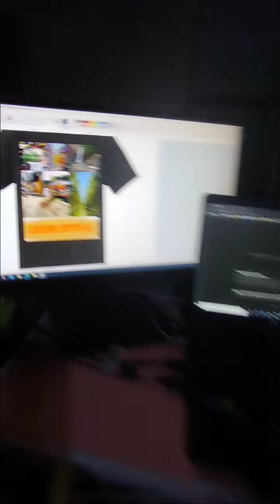GRADE 6 ART: CREATING T- SHIRT DESIGN USING DIGITAL SOFTWARE